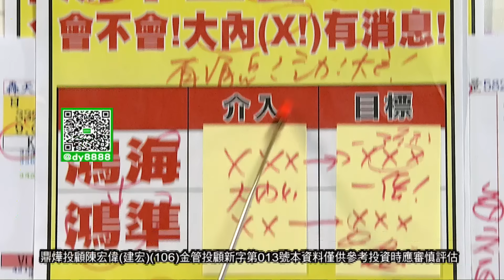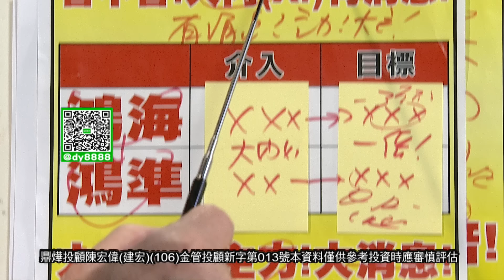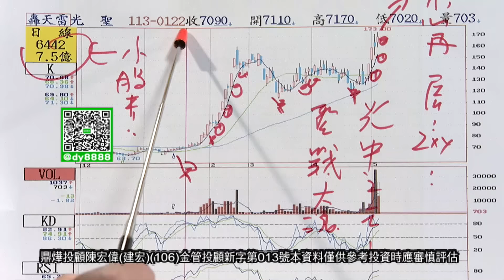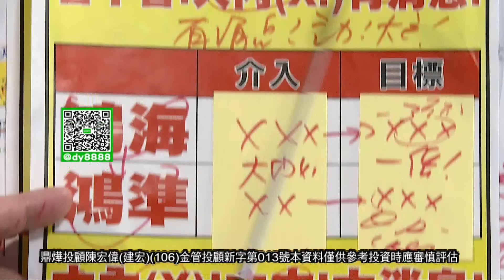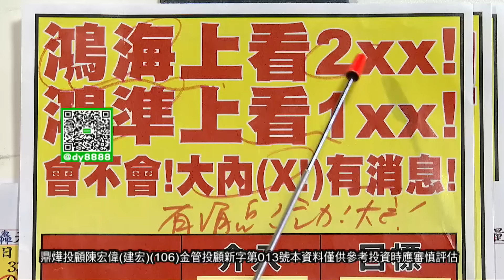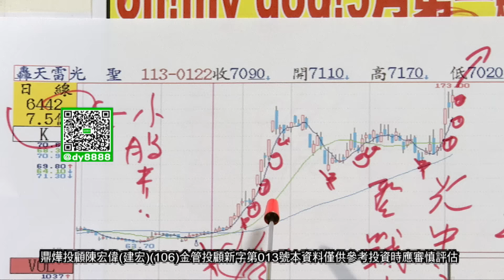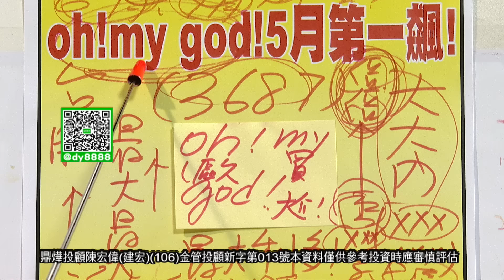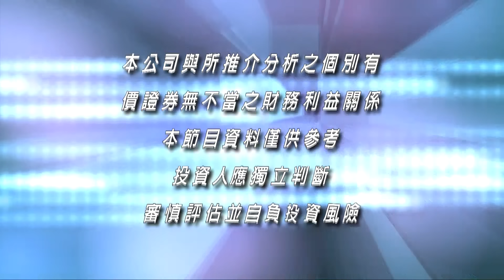20240506股市之寶 陳宏偉(建宏)分析師